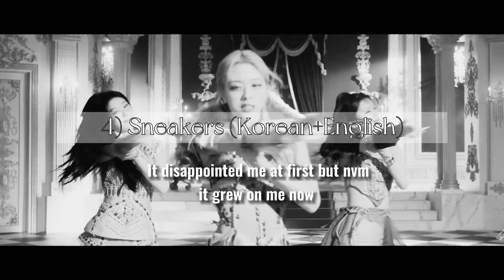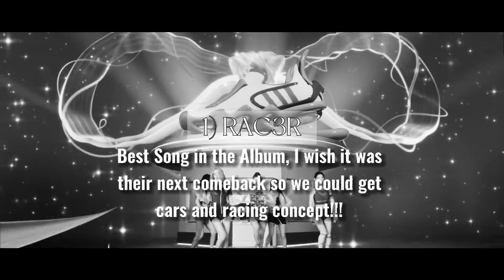!Ranking ITZY "Checkmate" Album!(A collaboration video with @jAyBCD1) | Nayeonlogy